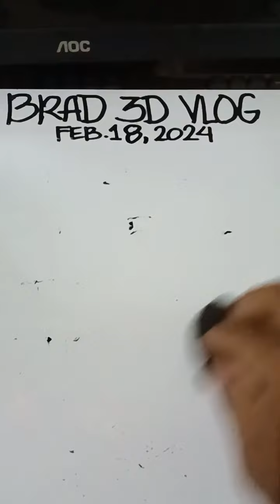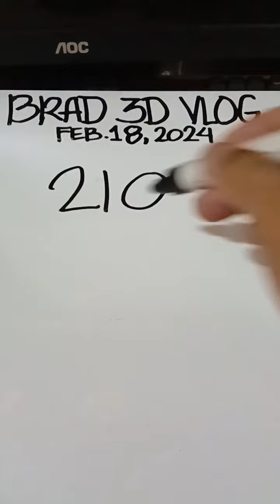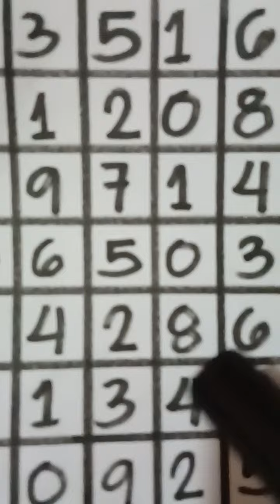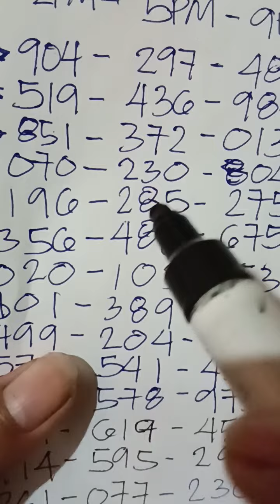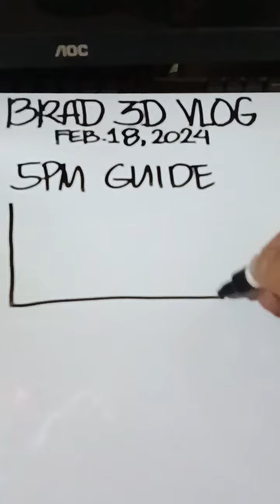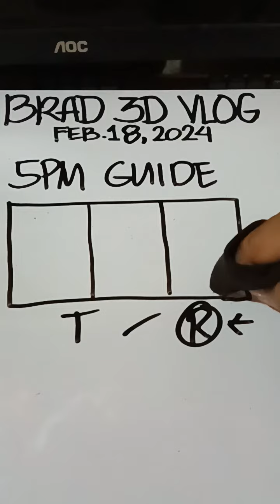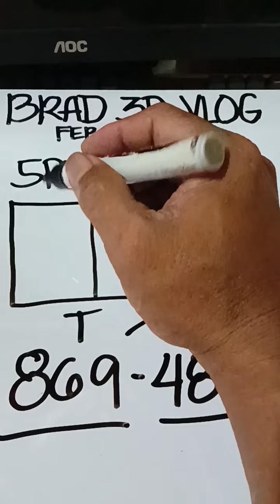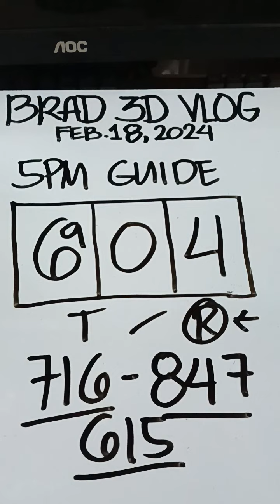TARGET UNTA LIGAS PA 502×582 Resbak / 5pm Guide Pahabol